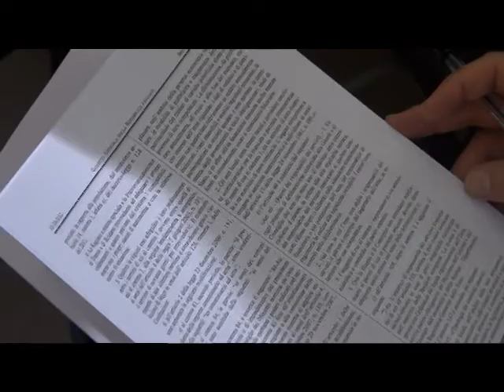Riccione spending review a convegno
Riccione: a Villa Mussolini si parla di patto di stabilità, spending review e di nuove normative nella pubblica amministrazione.